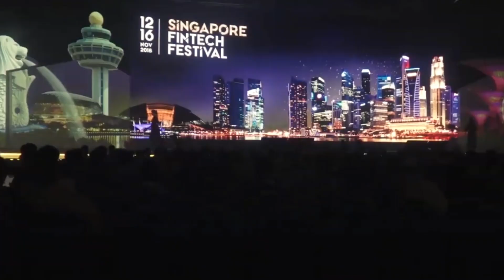Singapore Fintech Festival 2018 @ Singapore Expo MAX Atria